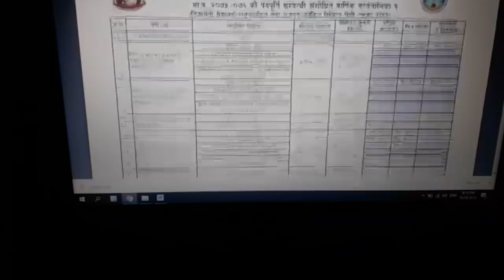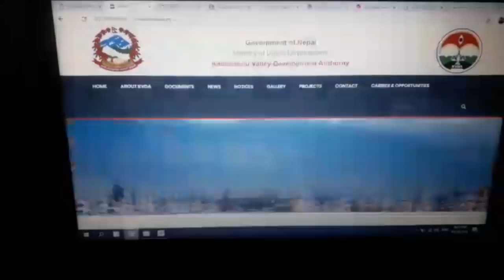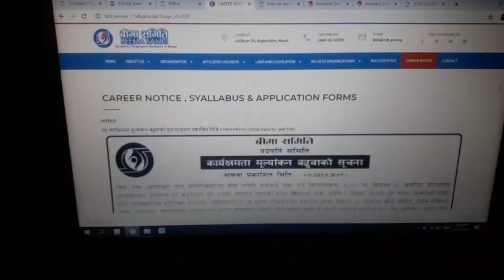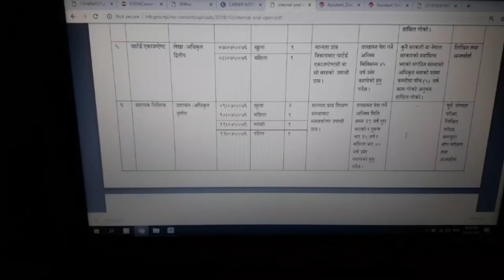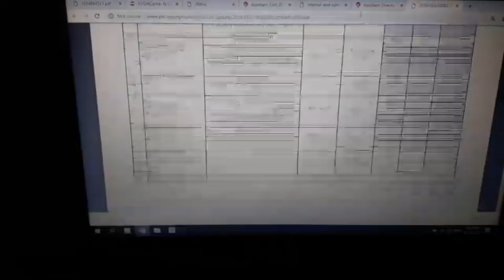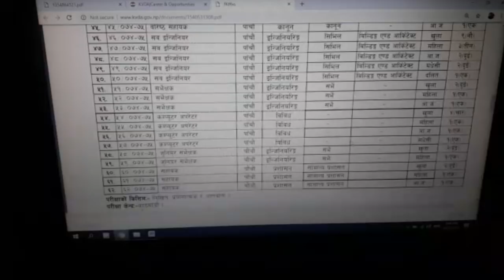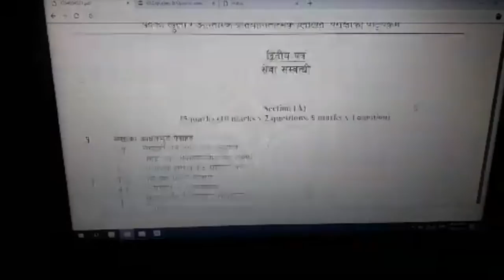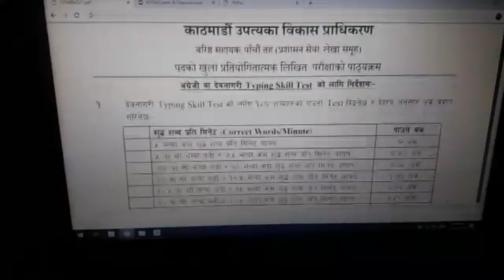loksewa Vacancy Update Kartik 9 ,2075| पदपूर्ति विज्ञापन